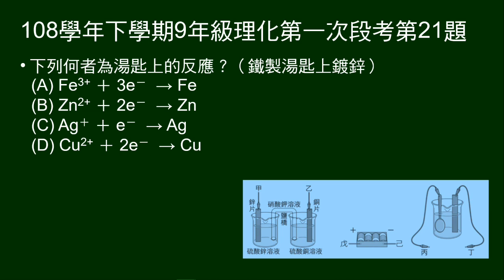108學年下9年級理化一段第21題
第19～21題題組：
用電池或鋅銅電池在鐵湯匙上鍍鋅，給鋅銅電池及電鍍裝置圖。

第21題問：湯匙上的反應。